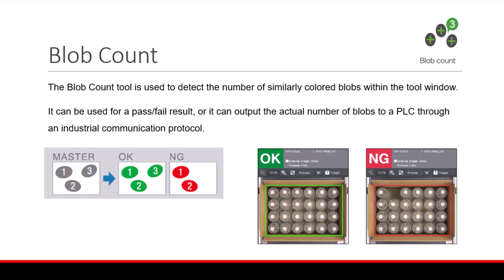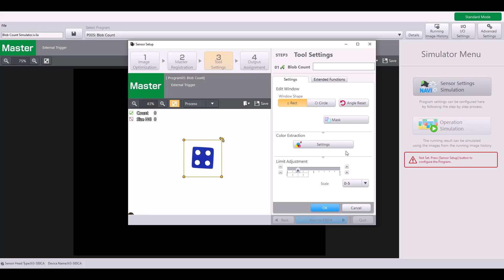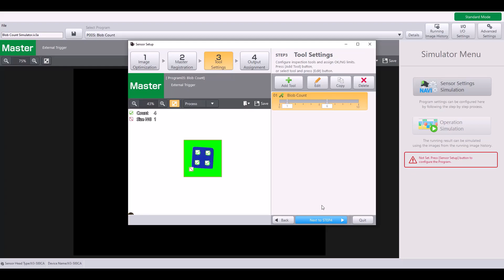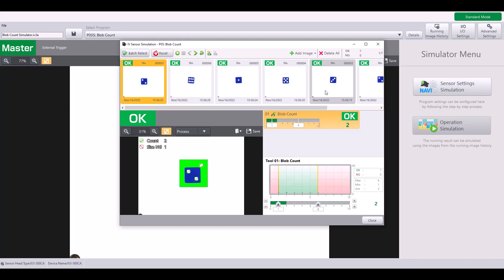Tools | Blob Count | KEYENCE IV3 Vision Sensor Support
The IV3 Series Vision Sensor with Built-in AI automatically determines imaging conditions and detection conditions with its AI specifically designed for presence and difference checking. Installation and operation are simple: just determine the part to focus on and register a minimum of one OK and one NG image. No specialized knowledge or extensive time and effort for setup are required.

For questions please call 1-888-KEYENCE (539-3623)